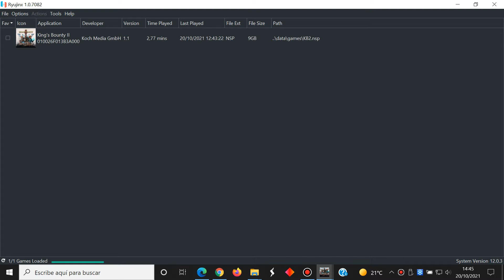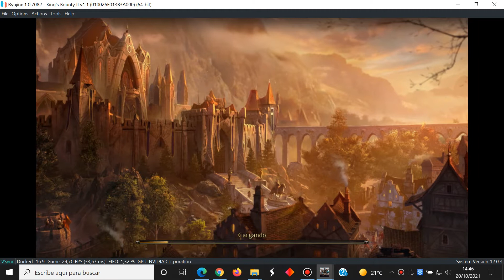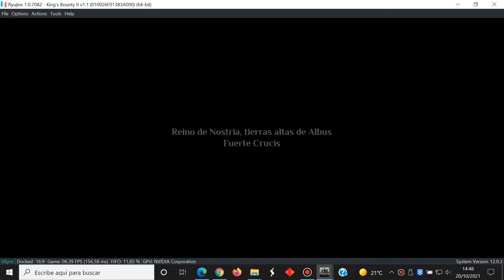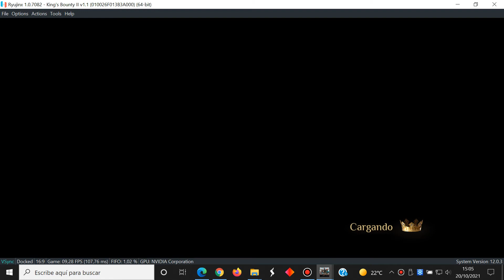King's Bounty II - Nintendo Switch - Ryujinx Emulador - Test Windows 10